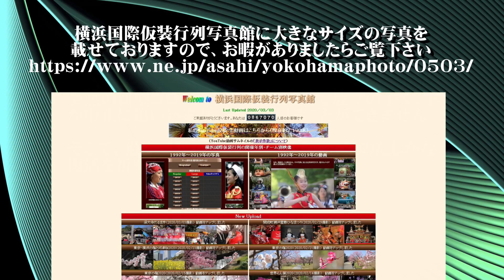ハマこい 東海大学 響（受難のイベント2020 過去の記録）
新型コロナウィルスによって、２０２０年は数々のイベントが
中止に追い込まれました。
そこで２０１９年以前の記録をふりかえり、来年の復活を祈り
たいと思います
２サイズ）をアップしています